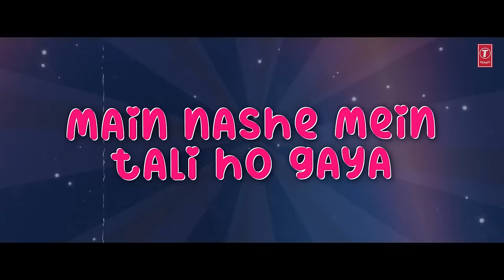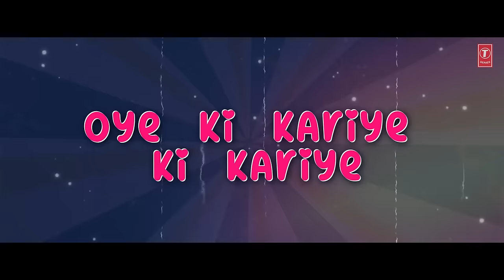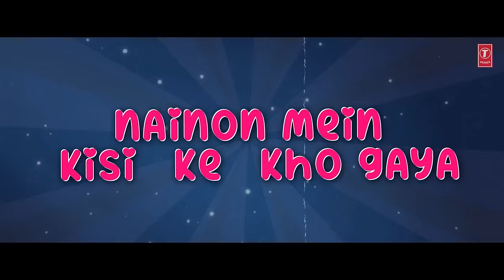Dil Chori Sada Ho Gaya (Video Song) | Hans Raj Hans | Lyrical | Evergreen Punjabi Hit | T-Series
Presenting lyrical video of our New Punjabi Song " Dil Chori Sada Ho Gaya " by Hans Raj Hans in which music is given by Anand Raj Anand & the Lyrics of this latest punjabi song are penned by Sham Balkar.

🎵 Checkout the Playlist of your Favourite Artists Here👉

Song: Dil Chori Sada Ho Gaya
Singer: Hans Raj Hans
Album: Chorni
Music; Anand Raj Anand
Lyrics: Sham Balkar
Music Label: T-Series